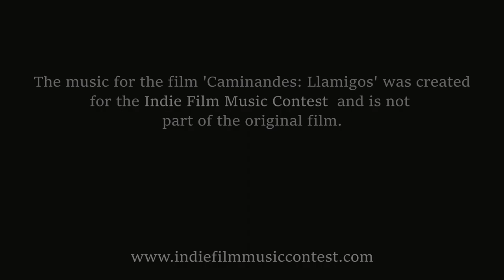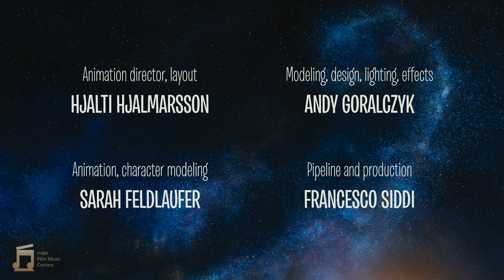Caminandes 3 - Llamigos New Score by Robert Deed - Submission for the Indie Film Music Contest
The film Caminandes 3 - Llamigos was directed by Pablo Vazquez and produced by the Blender Animation Studio.